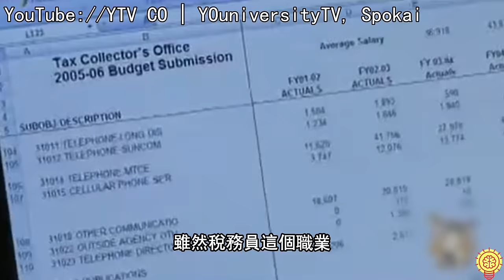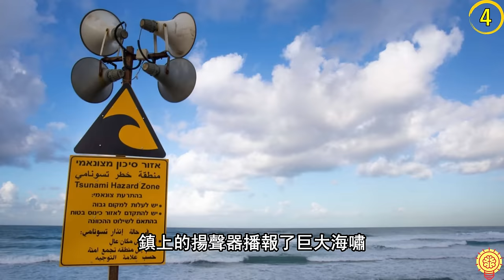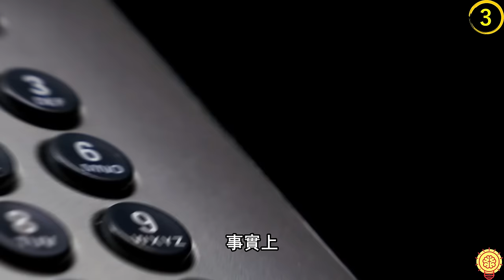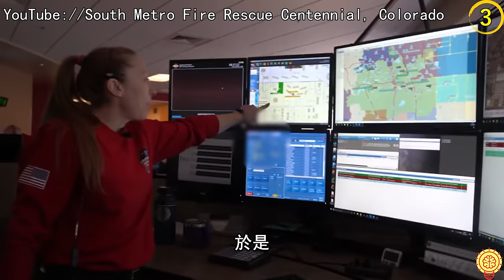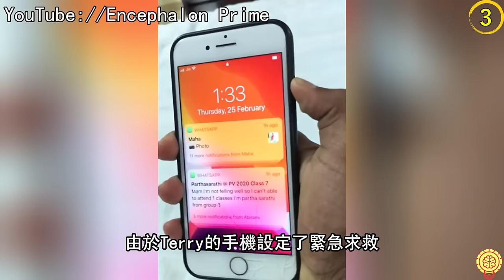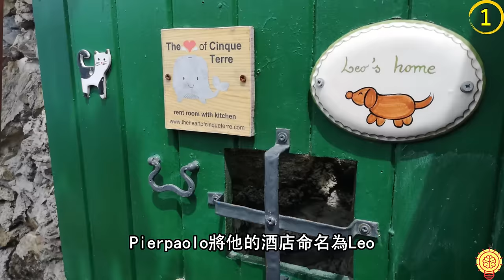這家人不聽勸領養惡犬，結果五天後家裡傳來了尖叫聲...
阿佑帶來了這家人領養了一隻惡犬，但五天後他們聽到了尖叫聲...！
Svilicic一家生活在澳洲的阿瑟頓，某一天，他們決定為他們的小女兒Charlotte尋找一個玩伴，於是他們決定到當地的救援中心領養一隻狗回家，而這個不起眼的決定，很快就讓他們的生活變得一點也不平凡...

你最喜歡什麼品種的狗狗呢？

時間軸
0:00 開頭
0:26 聽到了尖叫聲...
6:06 沒有你可怎麼辦
9:13 小型狗也是很強的
11:09 這不是惡作劇電話
13:37 金髮美女是笨蛋？
14:52 聽我的，請停車